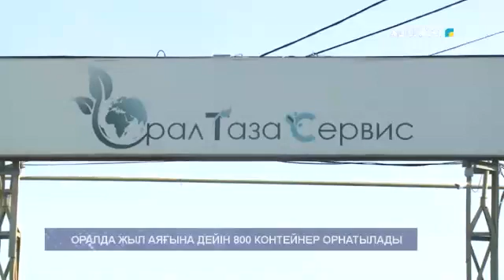ОРАЛДА ЖЫЛ АЯҒЫНА ДЕЙІН 800 КОНТЕЙНЕР ОРНАТЫЛАДЫ